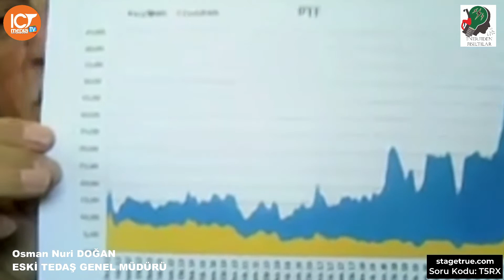EPDK'nın tavan fiyat kararı ve sonuçları - Osman Nuri DOĞAN - ENERJİDEN FISILTILAR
Gazeteci Olcay Aydilek, Enerjiden Fısıltılar'ın yeni bölümünde, Eski TEDAŞ Genel Müdürü Osman Nuri Doğan'la birlikte EPDK'nın elektrikte tavan fiyat uygulamasının sebep ve sonuçlarını irdeledi, enerji piyasalarının nabzını tuttu.

Videolarımız ile ilgili soru ve önerilerinizi 1 yıl boyunca adresi üzerinden bize iletebilirsiniz.